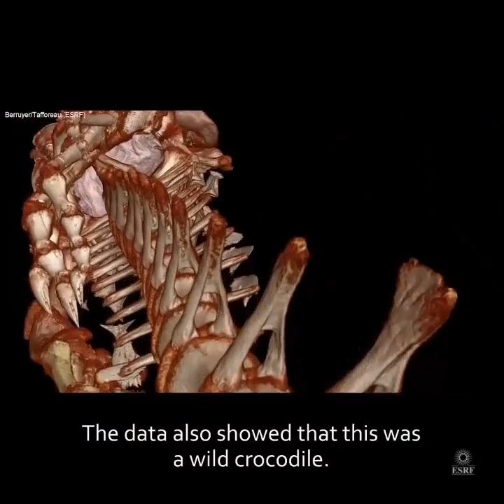The ESRF unveils a 2000 year old Egyptian crocodile mummy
Experiments on ID19 have unveiled a more than 2000 year old Egyptian crocodile mummy. Thanks to the x-ray imaging technique at the ESRF, scientists could find out the cause of death of the animal and its last meal.